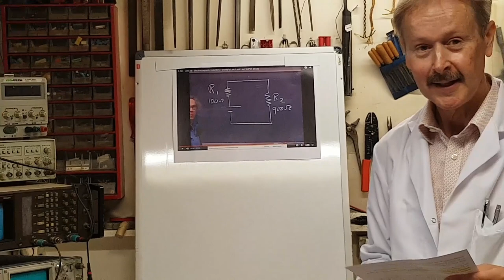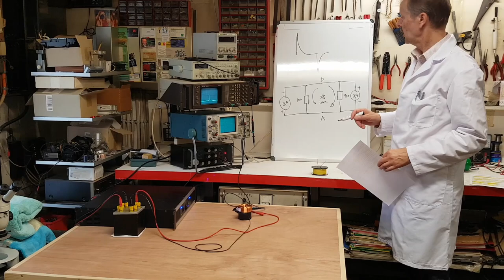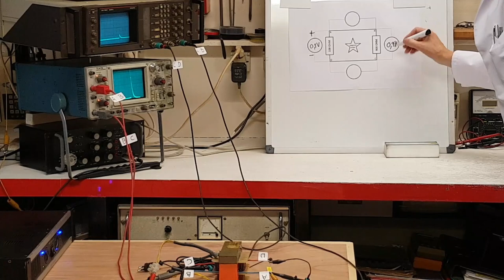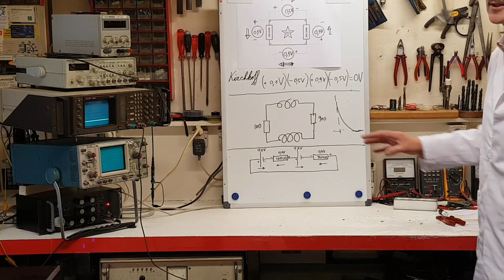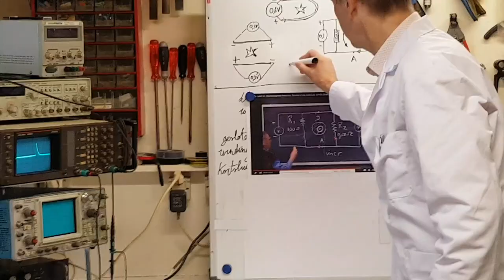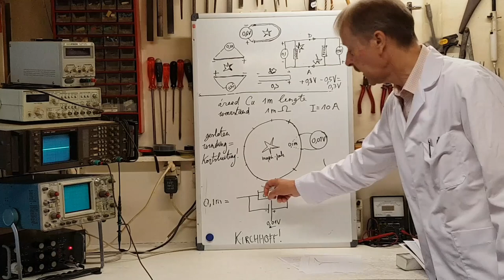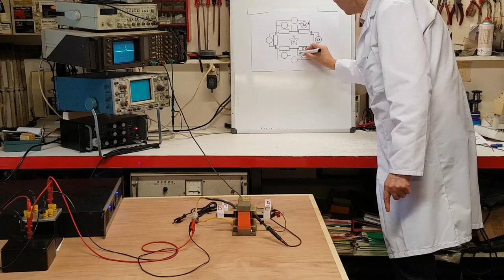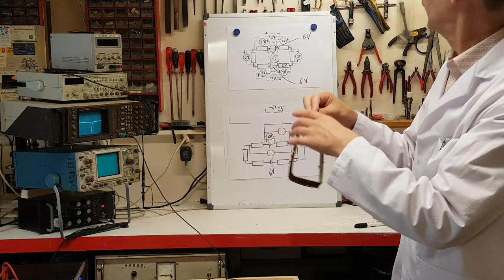Walter Lewin's mystery SOLVED !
DON'T FORGET TO PUT ON THE SUBTITLES ;)

This video goes about a fascinating experiment. The reason for making this, is that I promised Professor Walter Lewin, (the teacher who did this experiment first) that I was going to prove that there was something wrong with his explanation. And especially when he said that two voltmeters, connected at exact the same connection points, without a wire between them, can give different results.
I gave him my statement:
If you put the probes from 2, 3, ...20 voltmeters at exact the same time at exact  the same measuring points (not with an induced wire between them!) you will view 2.3,...20 times the same result. If not, then there is a reason. But then that reason has something to do with a not correct setup, a bad voltmeter, different tolerances, wires from the voltmeter that pass through the field of the magnetic pulse etc. It has NOTHING to do with the experiment itself.
For the safety of our people working in the industry:
in order of safety of all technical/electrical people who work in the industry (or are going to work there); you need to know that when 2 wires are connected for voltages measurements, and these wires are split up to 2 or more voltmeters (taking my statement in account), they HAVE to give the same results. If not, then there is something wrong and you have to solve it first. I emphasize that across the same contact points only one value of voltage can exist at any given moment in time between the two points! It can’t be measured otherwise! If someone says that this isn’t true, and make the technical/electrical workers believe that it is normal that they give different results, “because otherwise they don’t understand Faraday or Maxwell (answer given by Mr. Lewin)!”... then our entire industry will get in serious problems!
Enjoy the video, kind regards, Dirk Van Meirvenne